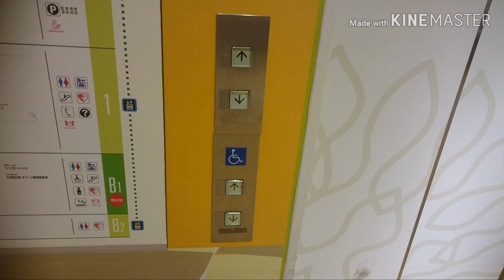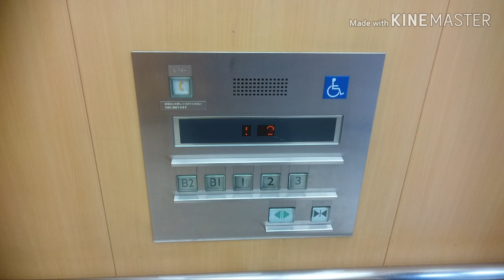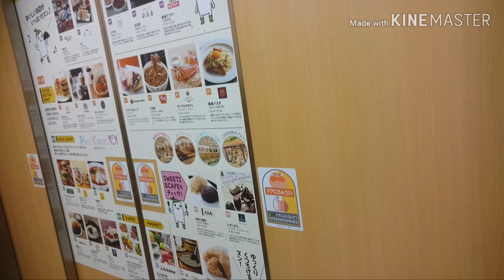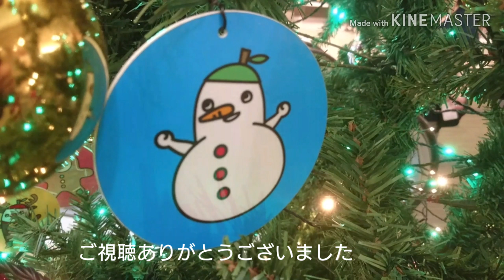三菱エレベーター モリシア津田沼/ショップ棟 Part1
モリシア津田沼のショップ棟(低層部分)のエレベーター(その１)です。

It is a Mitsubishi Electric Elevator of MORISHIA TSUDANUMA,Tsudanuma,Narashino City,Chiba Pref in Japan.

JR津田沼駅の南口前にある、多目的ホール「習志野文化ホール」を併設する複合商業施設で、竣工当時は「サンペデック」と言う名称でした。
2008年3月の全面リニューアルオープンの際に、「モリシア」と名称変更して現在に至っています。
この動画のエレベーターはB2階から3階までの低層部分、ショップ棟のエレベーターで、1基のみ設置されています。このエレベーターのみB1階に止まる様になっています。
三菱製で改修済みで、前述のモリシアになる全面リニューアルオープンの際に今の姿になったと思われます。
カゴは結構広めの造りとなっています。また、このエレベーター、昇降速度がゆっくりなのと、油っぽい臭いが少しする事から、もしかすると駆動は油圧式のままの可能性があります。

メーカー：三菱
機種：エレパック・アイ系ネクスキューブ/エレモーション
駆動方式：油圧式(？)
運転形式：独立運転
設置台数：1基
音声案内：○
車椅子操作盤：○
停止階：5(B2.B1.1.2.3)
定員：30名
積載：1950kg
設置年：1978年(昭和53年)
改修年：2007年(平成19年)度(推測)
撮影地：千葉県習志野市津田沼　モリシア津田沼

Manufacturer:Mitsubishi Electric
Drive system:Hydraulic(?)
Mode of operation:Independent operation
Number of installed:1
Announce:○
Wheelchair control panel:○
Stop floor:5(B2.B1.1.2.3)
Capacity:30
Loading:1950kg
Installation year:1978
Refurbishment year:2007(Guess)